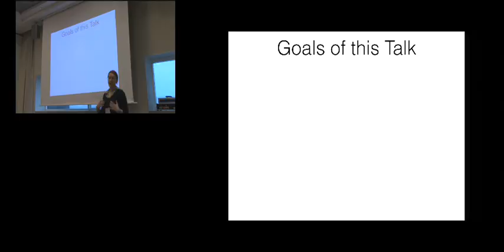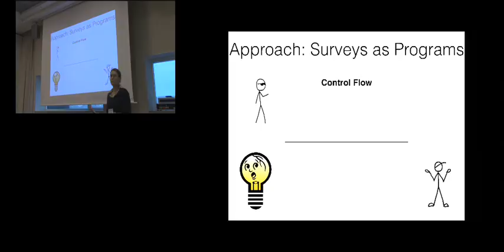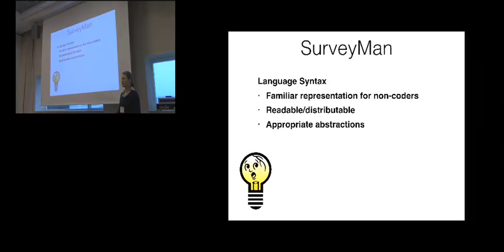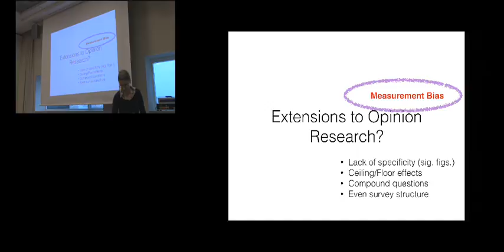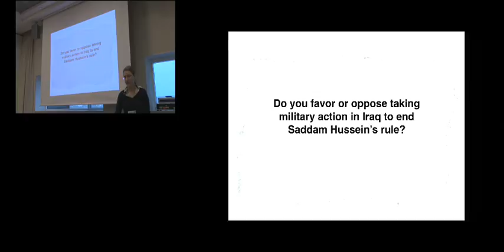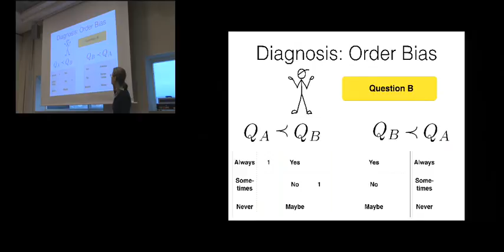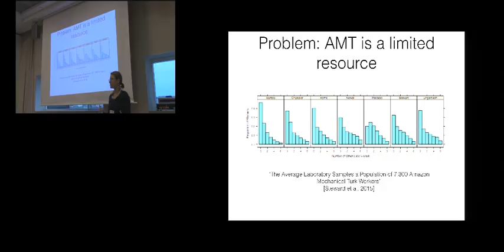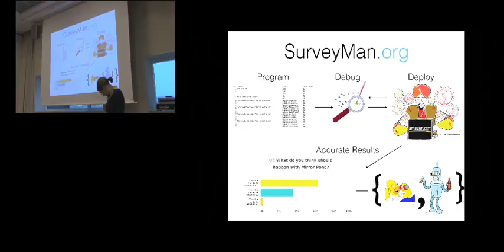Designing and Debugging Surveys with SurveyMan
Surveys and questionnaires are widely used for both exploratory and confirmatory data analysis. However, the design of survey artifacts remains more art than science. In particular, we know that the survey design itself can bias participants’ responses in ways that may be difficult to detect post hoc. Consequently, there are few systematic ways to address flaws in the design of the survey instrument.

This talk will present the SurveyMan language and runtime system. SurveyMan is a randomization-first tabular language for designing, debugging, and deploying surveys on the web. We will walk through the construction of example surveys to illustrate how SurveyMan’s language features address potential biases. We will then show how the language features allow us to apply constraints to the survey, and how a particular survey structure implies or preclude analyses.